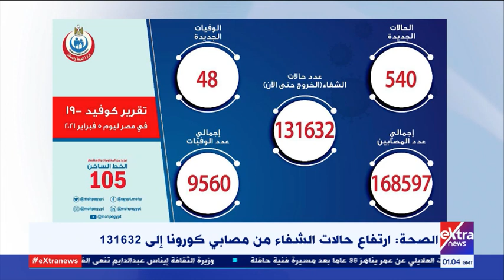موجز الـ 3 صباحا